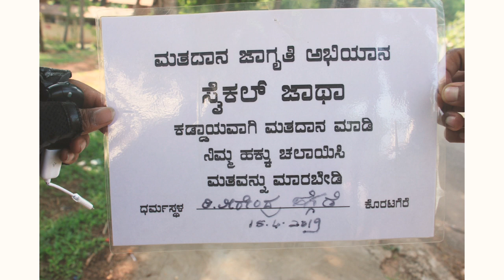part 4 cycling to dharmasthal from tumkur (koratagere)